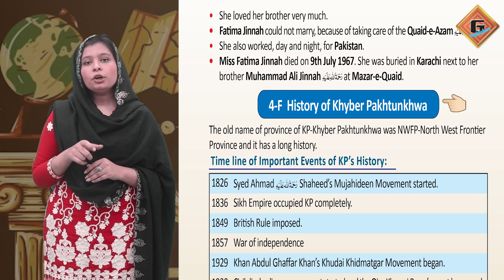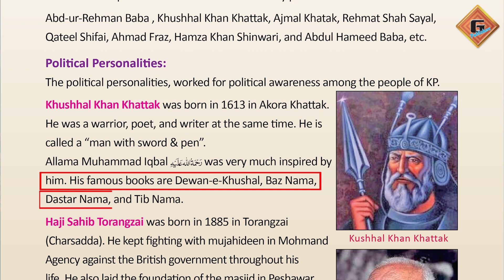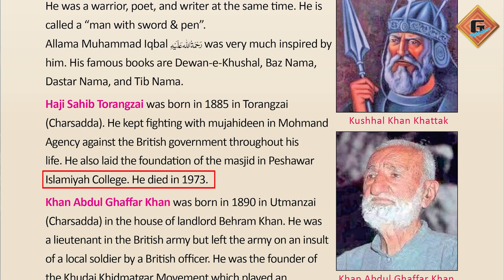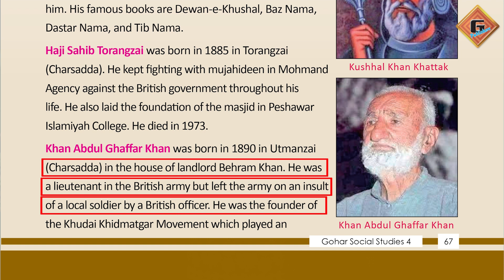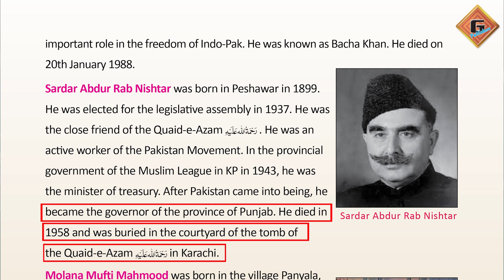Gohar Social Studies 4|Unit 4|Lec 20|Political Personalities